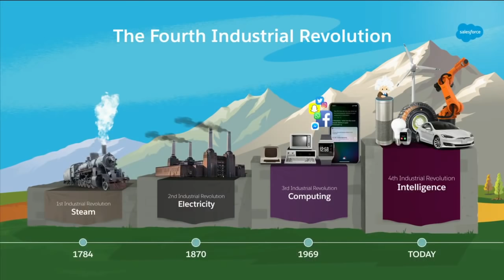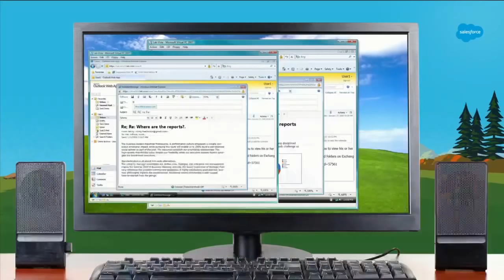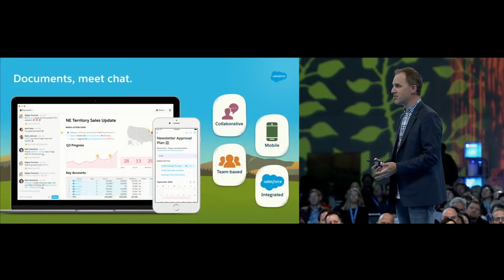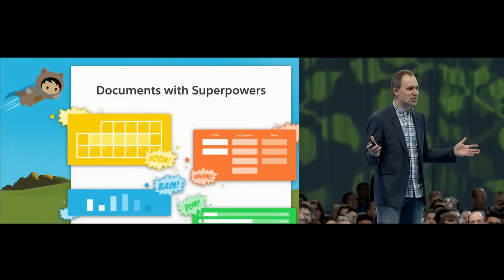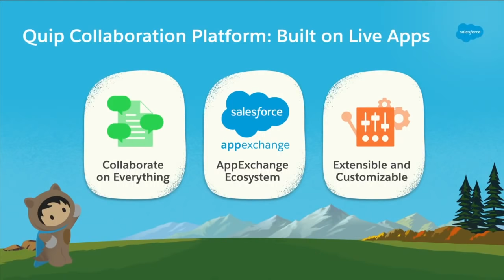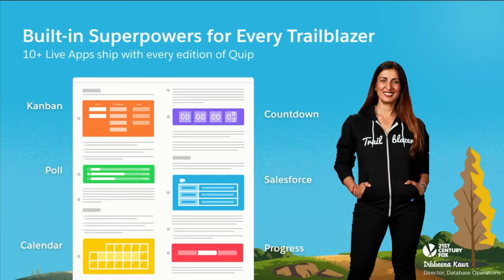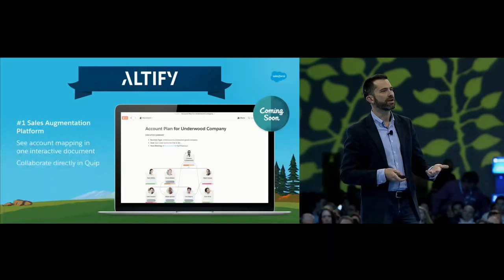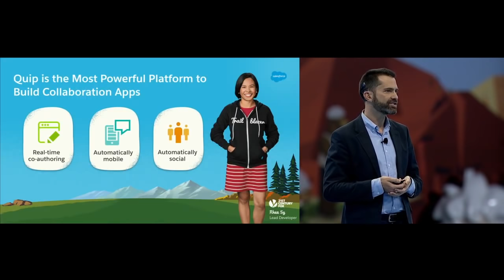Quip Keynote: The Modern Collaboration Platform | Salesforce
As businesses work to transform their relationships with customers, they must also transform how their employees work. Learn how Quip unifies content and communication in exciting new ways, as Bret Taylor, CEO of Quip, shares product news and updates. Learn how Quip is helping to drive cultural transformation at some of the world's most innovative organizations and hear John Herbert, from 21st Century Fox, discuss how Quip is driving better and faster decisions as they reimagine their business as a modern digital studio.